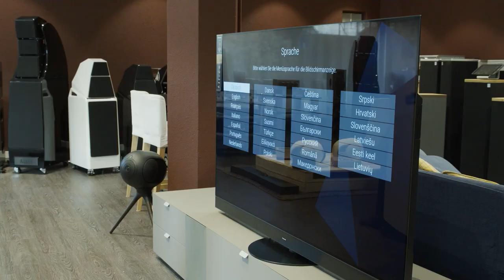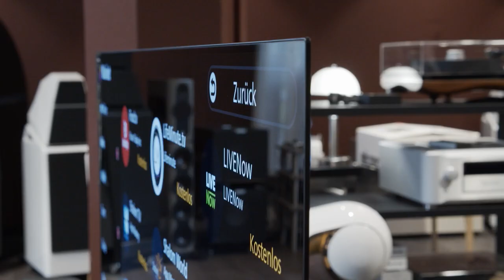Videoreview des Panasonic TX-65LZC200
Tiefstes Schwarz dank OLED, der superschnelle Gamingmodus und die Audiobeam-Funktion sind die bestimmten Merkmale des neuen Panasonic-Flaggschiffs, dem OLED-TV TX-65LZC2004 im Test.